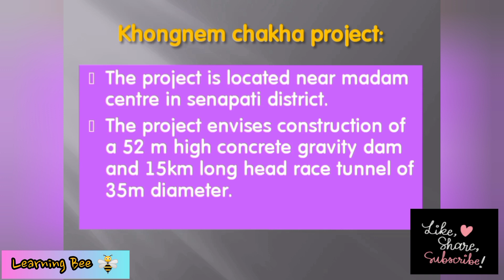art integrated project🎨🤩. physics electricity in Manipur easy mustwatch learning bee📚🐝✨